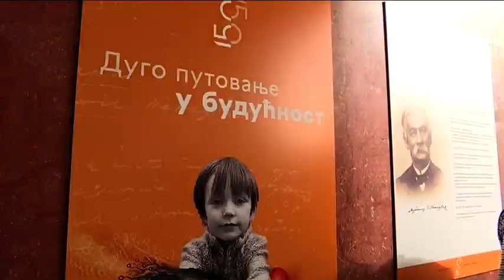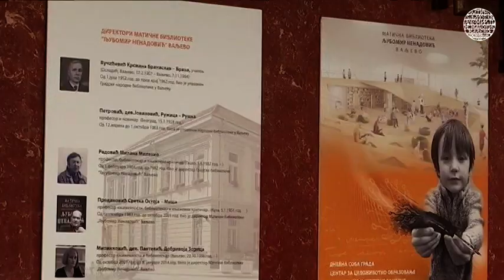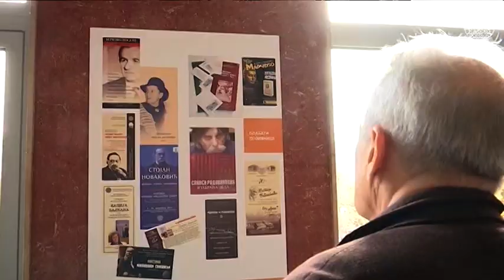Dugo putovanje u budućnost - 150 godina Valjevske biblioteke 5. deo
Matična biblioteka "Ljubomir Nenadović" obeležila je značajan jubilej, 150 godina od osnivanja Čitaonce valjevske. Stoga je, povodom ovog značajnog jubileja, organizovan niz aktivnosti. Učenici svih valjevskih osnovnih i srednjih škola posvetili su prvi čas čitanju i kulturi čitanja, a u Svečanoj sali Valjevske gimnazije održana je sednica Odbora za obeležavanje jubileja. U Centru za kulturu otvorena je izložba o istorijatu biblioteke, koja na svojih 20 panoa inspirativno prati razvoj Matične institucije istovremeno podsećajući na najznačajnije datume iz prošlosti najstarije institucije kulture u Valjevu. Nakon izložbe u Centru za kulturu je održana Svečana akademija na kojoj su govorili direktorka Biblioteke grada Beograda Jasmina Ninkov, prof. dr Aleksandar Jerkov, upravnik Univerzitetske biblioteke "Svetozar Marković" i direktorka Valjevske biblioteke Violeta Milošević. Nakon govora održan je prikladan umetnički program, koji je nastojao, kao i govornici, da ukaže na značaj biblioteke kao institucije u jednom gradu, ali i na neophodnost novog prostora za potrebe biblioteke, kako bi usluge korisnicima i čitavom gradu bile što bolje i išle u korak sa 21. vekom...